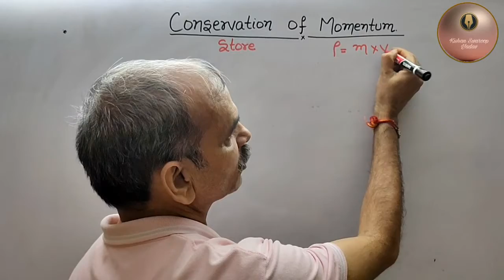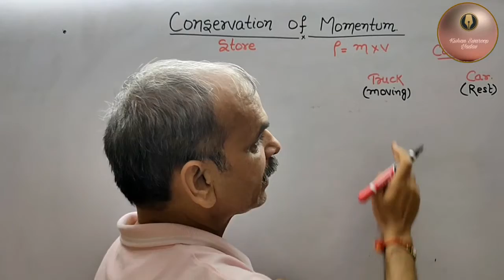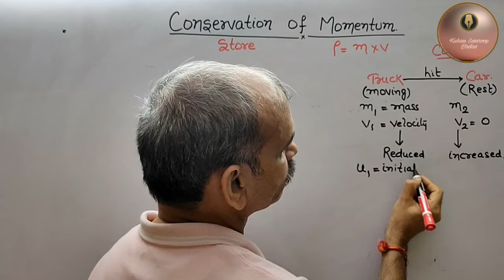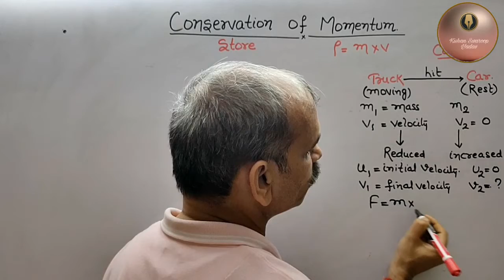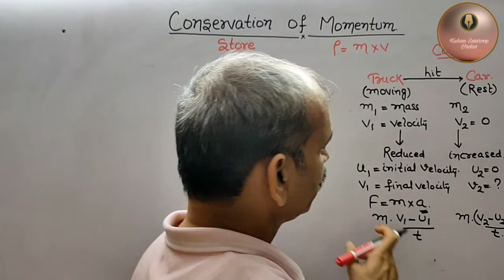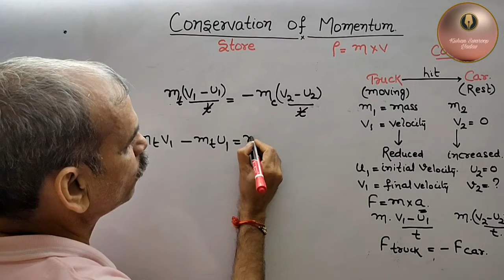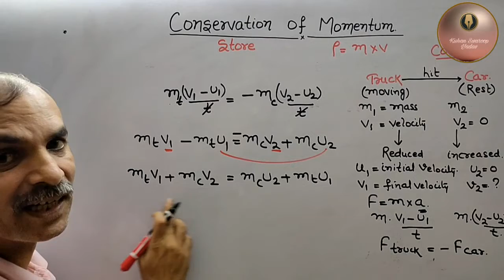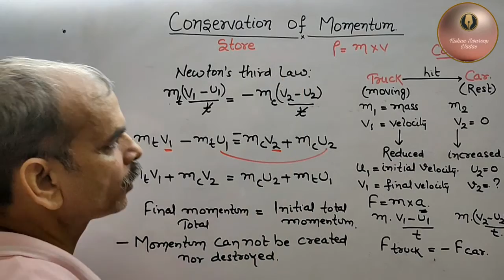Conservation of Momentum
Understand conservation of Momentum